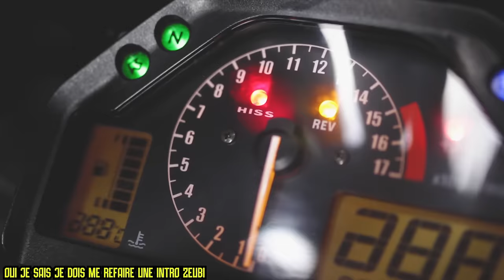DAILY OBSERVATIONS #9 - JE L'AI CHAUFFÉ AVEC SA LAMBORGHINI HURACAN 😍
-- Partenaire --
Dainese Pro Shop Bastille
-15% sur TOUT le magasin SAUF l'électronique si tu viens de ma part !

ÉQUIPEMENT VIDÉO & AUDIO :
-Micro : ZALMAN ZMMIC1
-Micro : ZOOM H2N
-LOGICIEL DE MONTAGE : Adobe Premiere Pro

MA MOTO :

- Honda CBR 600RR 2006
- Silencieux Akrapovic (Sans DB Killer)